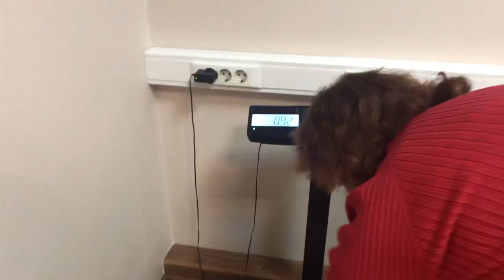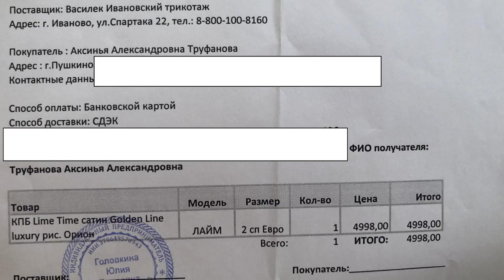ЦВЕТИКУ ПЛОХО -ДЕЛАЕМ ТОМОГРАФИЮ//НЕЗАПЛАНИРОВАННЫЙ ВИЗИТ МАМЫ и пр.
Мамина собачка Цветик заболел. Пришлось срочно везти его в Москву и делать томографию!